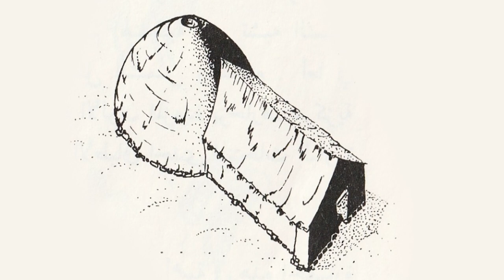The Halaf Period (c. 6000-5400 BC)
DW | Ancient Babylon
2.4 The Halaf Period (c. 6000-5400 BC)

During the mid-sixth millennium BC, a new farming culture emerged in northern Mesopotamia, known as the Halaf culture (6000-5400 BC).  Distinct from earlier cultures in northern Mesopotamia, the Halaf culture may indicate the arrival of new settlers from outside the region.

Follow DW World History on Twitter, Instagram & Facebook for updates and regular history posts.

Narrative Sources for this Series:
Mieroop, M. (2007) A History of the Ancient Near East
Bauer, S. (2007) The History of the Ancient World - From the Earliest Accounts to the Fall of Rome
Gill, A. (2010) Gateway of the Gods: The Rise and Fall of Babylon
Oates, J. (1986) Babylon
Haywood, J. (2005) The Penguin Historical Atlas of Ancient Civilizations
Kramer, S. (1963) The Sumerians
Kramer, S. (1956) History Begins at Sumer
Mieroop, M. (2004) King Hammurabi of Babylon: A Biography
Mcqueen, J.G. (1996) The Hittites
Bryce, T. (1999) The Kingdom of the Hittites
Sandars, N. (1985) The Sea Peoples
Harden, D. (1963) The Phoenicians